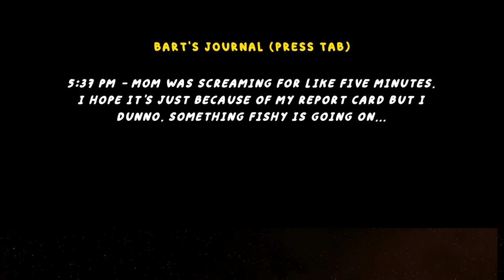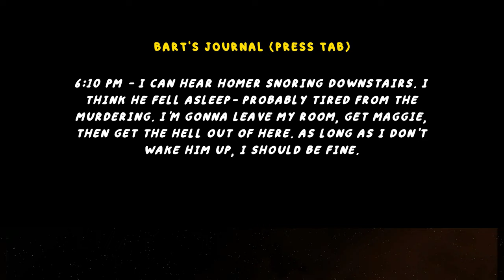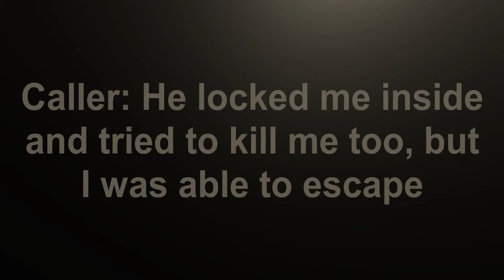The Simpsons pun dah ada game?? Oh Fan-Made.... (Malaysia) | Moanzai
▬▬▬PC specs▬▬▬
Case : Segotep Gank 5 White ATX
Monitor : Acer Nitro XV270P 27inch 165Hz
Motherboard : B550M AORUS PRO-P
CPU : AMD Ryzen 7 5800X 32M Cache, up to 4.7 GHz 8Core 16threads
CPU Fan : Cooler Master Hyper 212 Turbo
GPU : Gigabyte GeForce RTX 3060 EAGLE OC 12G
RAM : Kingston HyperX Fury DDR4 2666MHz 8GB x 4
Power Supply : Cooler Master V750 GOLD White Edition 80 PLUS